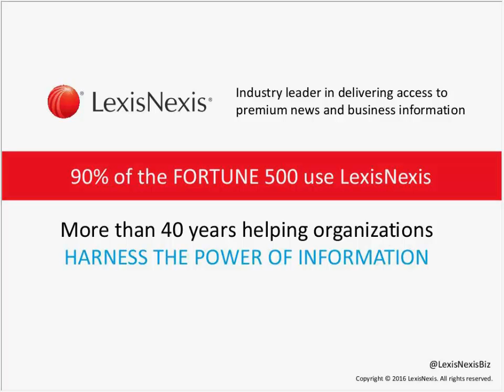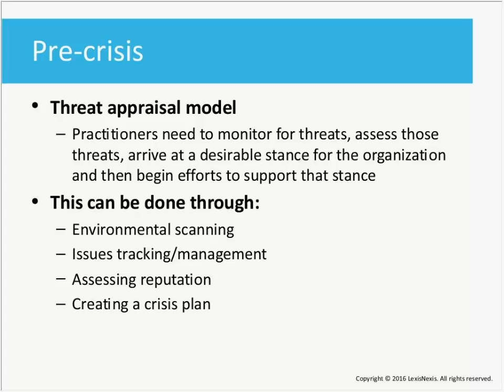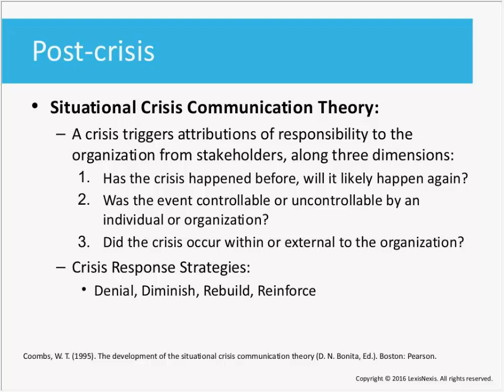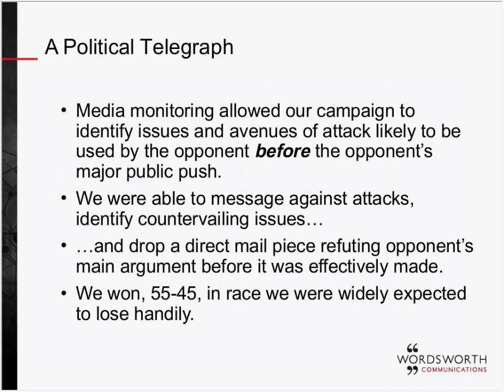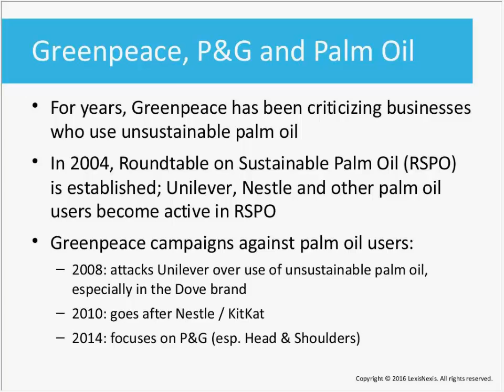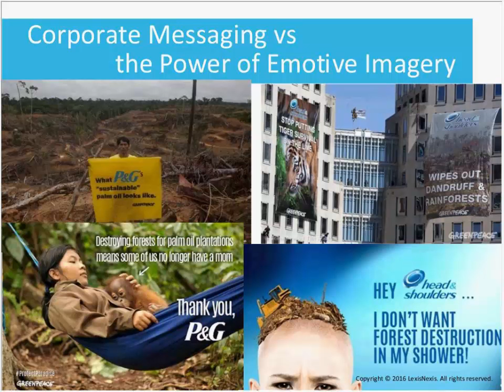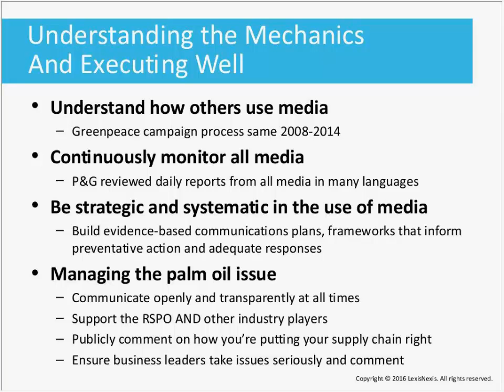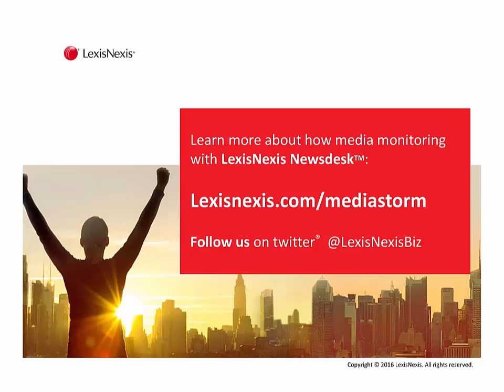Preparing for the Storm: Tracking Negative Media Coverage Before It Sinks Your Brand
Crises can sneak up at any moment. When your brand reputation is on the line, you can’t afford to make decisions based on inaccurate or incomplete information.

Listen to our recorded webinar in which PR experts share best practices for spotting threats on the horizon and managing through crises downpours more effectively.

Learn how to use media monitoring to turn scattered information into actionable insights, such as:
• Monitoring across multiple media types, languages and geographies to gain the broadest perspective
• Identifying emerging trends—and threats—hidden in the media
• Responding effectively to attacks on brand reputation

Speakers:
• Joe Shields, Chief Strategic Officer of Wordsworth Communications
• Alan Abitbol, Assistant Professor of Public Relations, University of Dayton
• Thomas Stoeckle, Segment Leader, Global Media Intelligence, LexisNexis